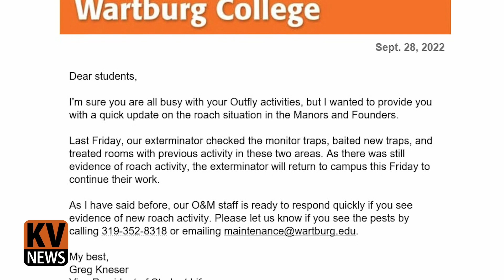Cockroaches at Wartburg 2022 Sept 29